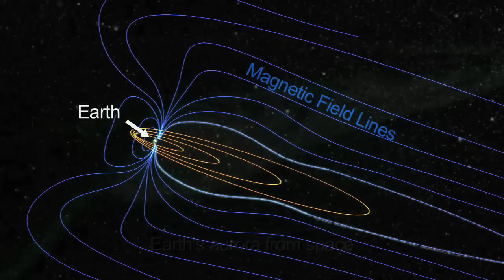Saturn's Beautiful Aurora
Beautiful space weather on Saturn, from the Cassini spacecraft. From NASA/JPL.